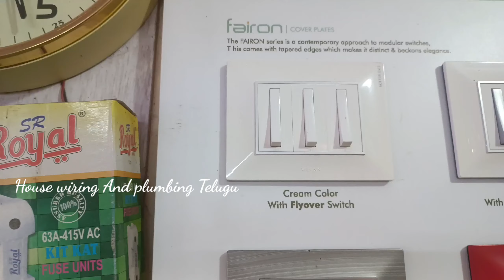Vihan Switch's and Socket's and frames modals